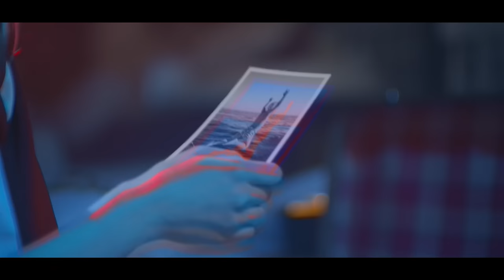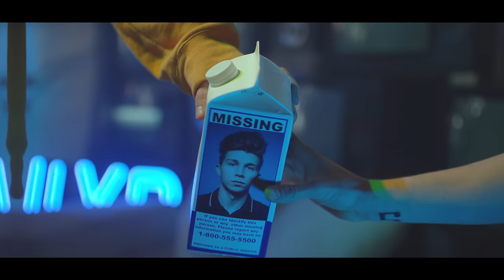ILYB - SO WILD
Director: Stanislav Morozov, Oleg Zhezhel
DOP: Stanislav Morozov
Head of art department: Alena Gadjilova
Music/Lyrics: Yaroslav Som

"So Wild" Lyrics:

Thousand-nation army is ready now to save me,
What if they don’t come in time?
Waiting for a wonder really disappoints,
It never made me feel all right.

Radio and TV left me without dreams, it
Seems that I have lost my mind
And I do it again.
Something’s going on
And I feel it, yeah, I know,
But there’s nothing I can do,
Nothing I can do with myself.

I’ve never thought my shoes could be so tight.
I, how can I appreciate this

Life behind living left me on the other side –
Like a puppet, I’m playing blind.
All my cherished dreams are never coming true in time,
Making me so wild.

All the highest hopes I keep someday will raise me,
I need no one stronger than me.
While my troubled past was patiently corrected,
I was losing something real.

Radio and TV left me without feelings
Will I ever piece it out?
I can’t get it right.